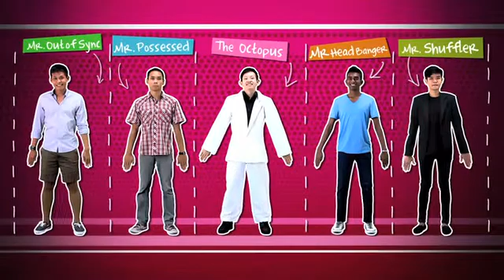Science of Attraction - The Dancing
Science of Attraction Exhibition
Client • Science Center Singapore
Produced by • Digimagic Communications Pte Ltd